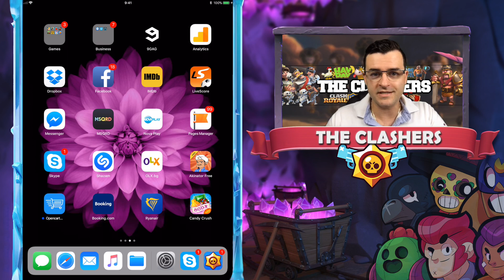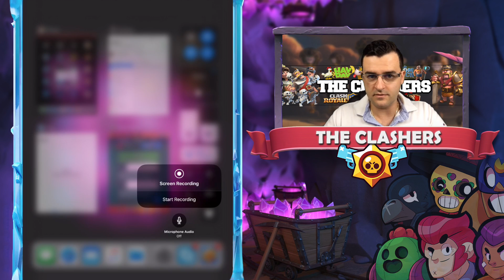Brawl Stars - Messi е на Арената!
Тъй като желаете повече Brawl Stars, ето ви повече Brawl Stars! Втори епизод на тази игричка за една седмица! Днес ще поцъкаме различни Brawlers в различни ивенти заедно с бандата.

Трябва да ви кажа, че задобрявам във футбола и успях да отбележа гол. За кратко заприличах на Меси с топката, ама само за кратко.

Иначе играем и другите ивенти, които са пуснати в деня на заснемането на клипа - Smash & Grab и Bounty.

Вече сме с iOS 11 и ви показвам как можете да снимате и вие вашите клипове директно с вградения рекордер на Apple.

Абонирайте се за канала, ако искате да получавате нотификация когато качим видео!